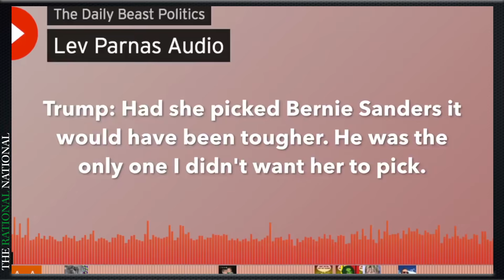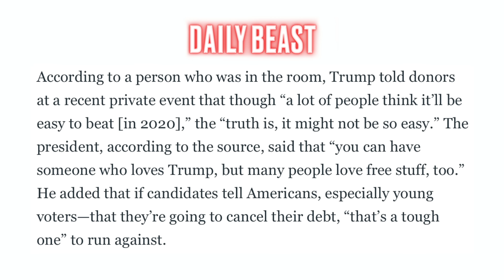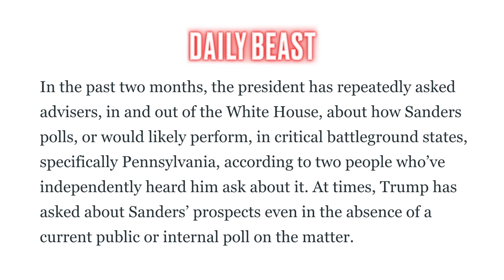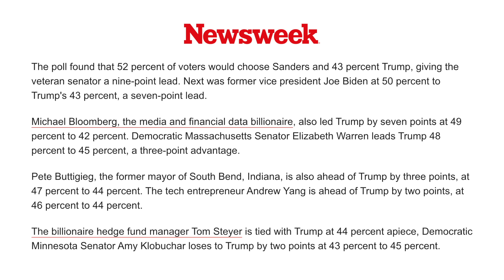Caught On Tape: Trump Is Scared Of Bernie Sanders